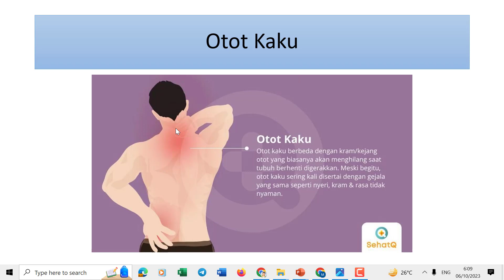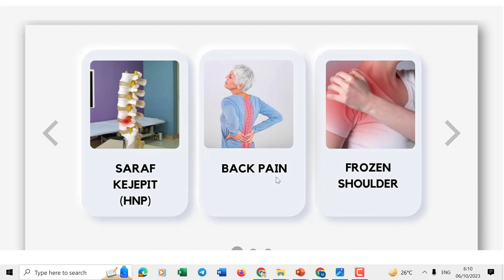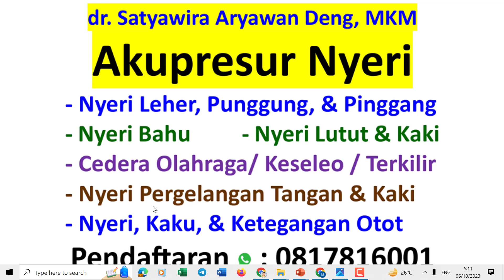Akupresur Nyeri dr Satya Deng MKM